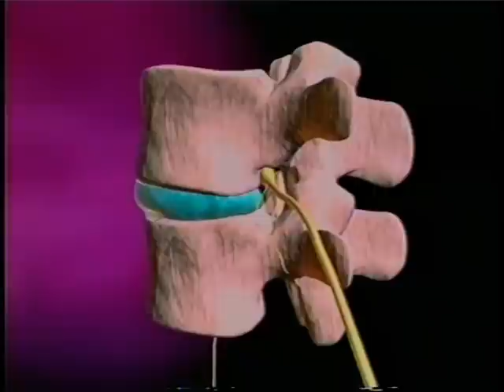Lordex - Walter Cronkite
Review of the Lordex Non-Surgical Spinal Decompression and Strength Restoration Therapy Program for patients suffering from low back pain, bulging disk, herniated disk